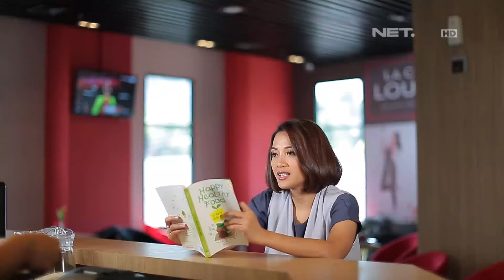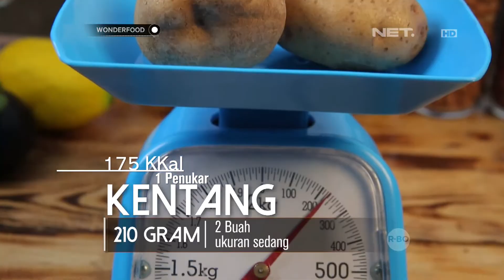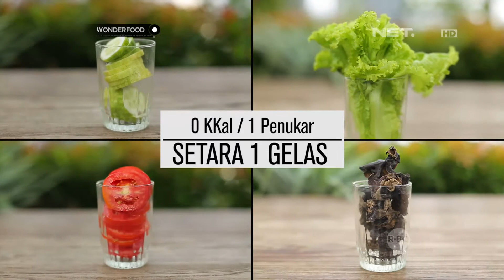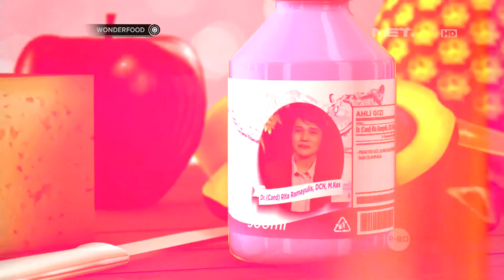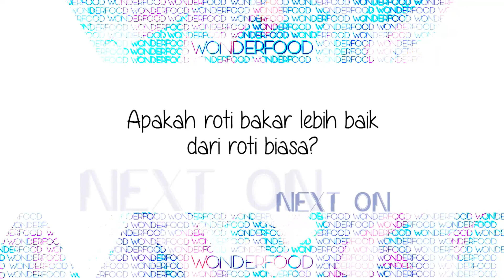Cara Menakar Bahan Makanan yang Mengandung Karbohidrat Kompleks